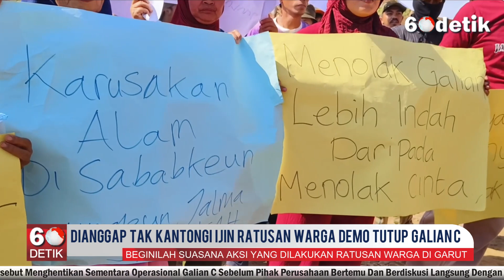Ratusan Warga Tiga Kecamatan di Garut Gelar Aksi Demo, Minta Galian C Ditutup